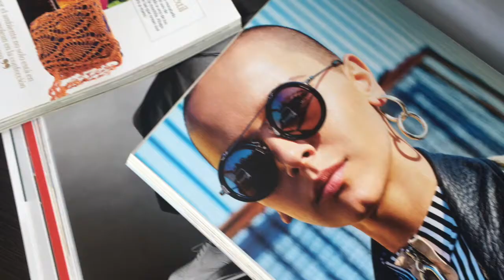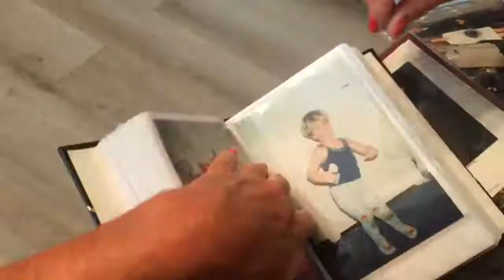Kuba i Przyjaciele - Moda to gra.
Dzięki ich wsparciu mogę ich zaprezentować szerszej widowni! To oni są odpowiedzialni za nasz wspólny sukces jakim jest kolejny etap tego konkursu. Moja rodzina, dwie przyjaciółki - Tosia i Julia oraz wiele osób, o których myślę tworząc ten film. Moi przyjaciele to niesamowite osoby, które zawsze mnie wspierają i nigdy nie pozwalają się poddawać! Pójdą do kina, porozmawiają lub po prostu pobędą razem. Chociaż nie zawsze możemy się spotkać, kłócimy się to i tak zawsze o sobie myślimy. Myślę, że gdyby ten film trwał godzinę to nie zdołałbym pokazać wszystkich bliskich mi osób, które nazywam przyjaciółmi. Co więcej, gdyby ten film trwał nawet 10 godzin, to nie byłbym w stanie pokazać jak ogromnym wsparciem są dla mnie wszystkie osoby, które występują pod skromnym pseudonimem „przyjaciel”.